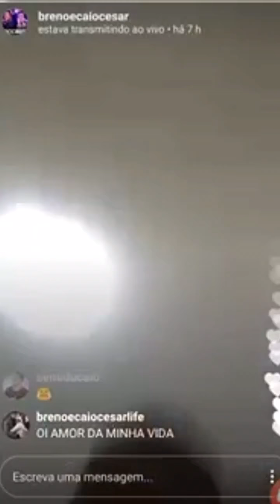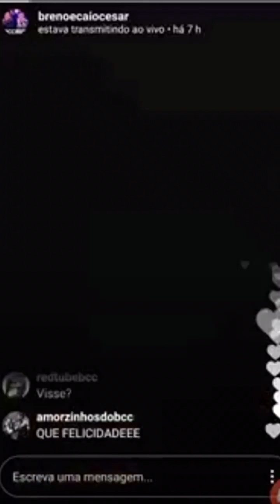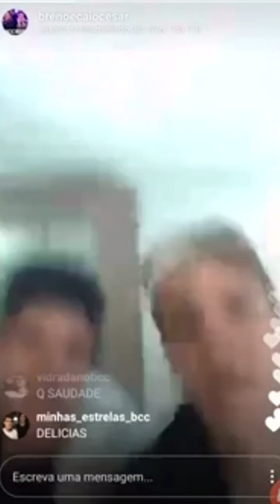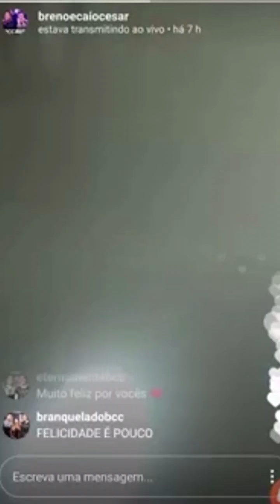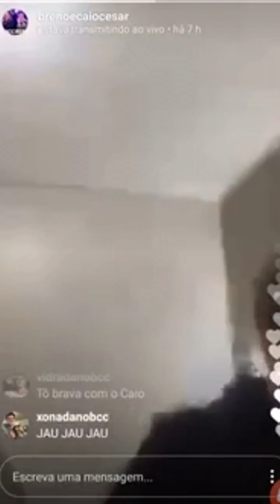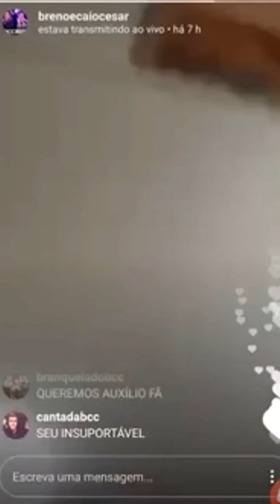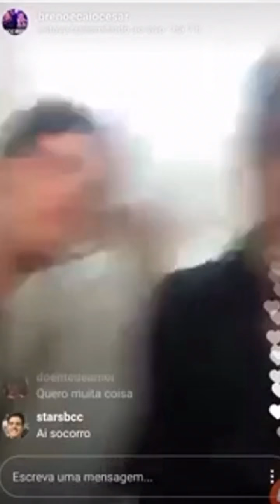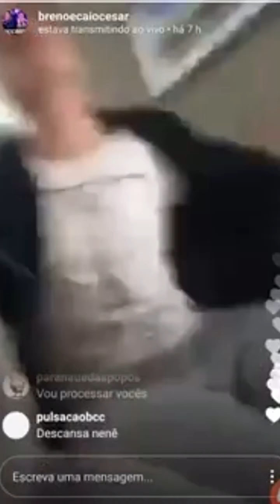Live de Breno e Caio Cesar no Instagram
Na quinta-feira (27), Breno e Caio Cesar realizaram uma live no Instagram, onde agradeceram aos fãs pela repercussão com a mudança de escritório e compartilharam uma novidade: no sábado (29), participam do show de Marília Mendonça em São Paulo, no Citibank Hall.